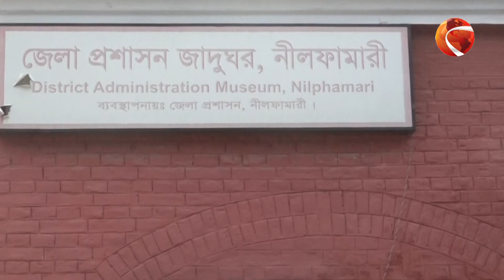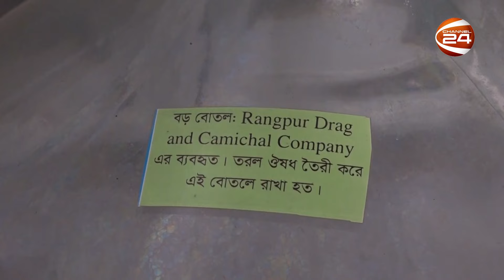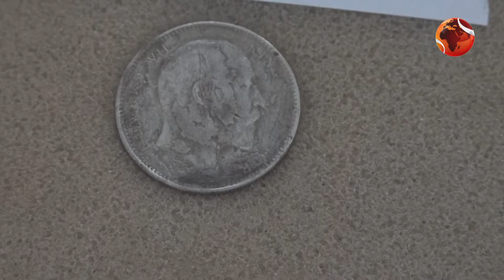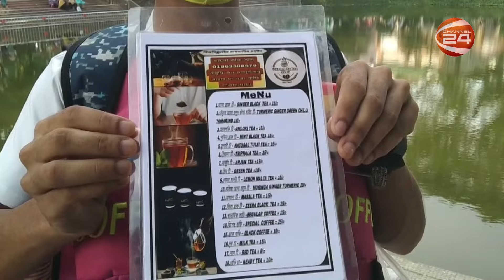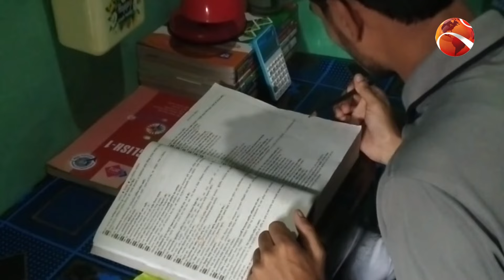সপ্তাহজুড়ে রংপুর বিভাগ | রংপুরের আলোচিত খবর | বিভাগীয় সংবাদ | Bivagiyo Songbad | Channel 24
»» Office Address:
Bangladesh.